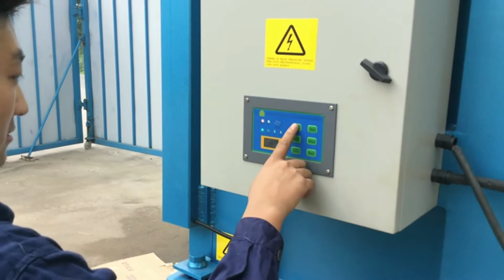Small Kraft Baling Machine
1.Fully automatic waste cardboard box/OCC/ONP baling press machine,
2.Vertical carton box baling machine, plastic pet bottles compress machine.
3.Metal scrap baling press machine, steel wire compress baler machine.
4.Aluminum chips/shavings briquetting press machine, copper turnings/swarfs briquetting press machine.
5.Wood shavings bagging press baler machine, silage bagging baling machine.
6.Wiping rags bagging press baler machine, waste clothes/second hand clothing/old clothes baling machine.
7.Plastic lumps/pipes shredder machine, plastic scrap blue shredder machine.
8.Metal scrap shredder machine, double shaft shredder machine, wood pallet shredder machine.
9.Plastic lumps granulator machine, plastic barrels crusher machine.
10.Hydraulic shear machine for heavy metal scrap, copper cable wire shear machine.

Small Balers Mozambique, Small Baling Machines for Sale Ireland, The small baler is an investment that reaps fruitful rewards for the hardworking, earnest recycler. Most of the recyclers find this machine in their budget. Some of the store has these small baling machines. Applications of Small Balers. Small balers can be available in many applications. small baling machine Latvia, small baling machine Suppliers UK, Alibaba.com offers 606 small baling machine products. About 241% of these are Balers, 21% are Scrap Metal Balers, and 165% are Other Packaging Machines. A wide variety of small baling machine options are available to you, such as application. small baler machine Iceland, small baler machine Suppliers Angola, Alibaba.com offers 4,700 small baler machine products. About 40% of these are Balers, 34% are Other Packaging Machines, and 7% are Scrap Metal Balers. A wide variety of small baler machine options are available to you, such as type. China Automatic Hydraulic Waste Carton Baling Venezuela, Portugal, Horizontal Automatic waste paper Baler, baling machine Conveyor system,automatic baling machine for waste carton,corrugated carton and plastic films etc US $95,000, 95,800, set Hello Baler Automatic, Semi Hydraulic Horizontal Waste Paper Compactor Machine Cardboard Baler China Farm Machinery Hot Sale Mini Round Hay Baler Switzerland, Chile, China Farm Machinery Hot Sale Mini Round Hay Baler, Find details about China Waste Scrap Kraft Paper Baler Machine, Waste Baling Machine from Farm Machinery Hot Sale Mini Round Hay Baler, Ji Ning Hengwang Mining Machinery Co., Ltd. small hay baling machine Sri Lanka, small hay baling machine Syria, Alibaba.com offers 1,588 small hay baling machine products. About 81% of these are Balers, 0% are Scrap Metal Balers, and 7% are Other Packaging Machines. A wide variety of small hay baling machine options are available to you, such as type. Portable Baler Machine Central African Republic, Small Portable Baler Montenegro, Portable baler machine is a mobile baling solution for a variety of materials. From small portable balers to heavy duty portable balers, they all provide a mobile waste compaction solution and allow for easier storage and transportation. Small Square Baler Machine Netherlands, Mini Square Baler Japan, Small square baler is a kind of baler machine. The specialty of this machine is that the bale of the small square baling machine is small block. After compaction, the bale does not need to be tied with plastic, steel wires or pack with plastic bag. HydraulicCompressBaler Russian, Find Price Online Now South Africa, 2019, 12, 11Shanghai JiaJing Machinery Co.,Ltd., JP5947T2 Small Vertical Baling Machine. JPW, K1, K2 Horizontal Constant, weight Compress and Bagging Machine. JP8060T5X, JPA070T10X Small, sized vertical hydraulic baling machine. JP8060T5X, JPA070T10X Small, sized waste paper vertical hydraulic baling machine. Hydraulic Baling Press New Zealand, Waste Paper Baling Press Kuwait, We are a renowned name, which is engaged in delivering a comprehensive range of Waste Paper Baling Press Machine.The offered range is made utilizing high, grade raw material and innovative techniques in complete conformation with the international quality norms and standards. Waste balers Vanuatu, Waste Management Lithuania, Waste balers Bulkmatech Cape Baling Systems are designed to easily compress large amounts of recyclables ie. paper, cardboard, plastics, cans and drums into manageable bales. These machines are generally used when recycling is in place, in order to cut down transport costs, reduce carbon footprint and minimize storage space. Automatic Waste Paper Baling Machine For Occ Kraft